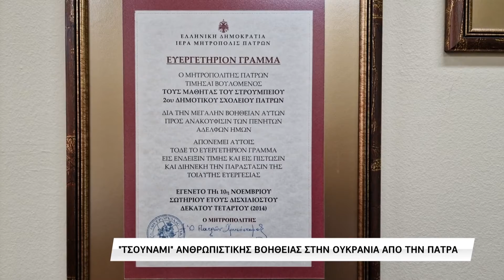Πάτρα | Μαθητές σχολείων και μεμονωμένοι πολίτες βοηθούν τους Ουκρανούς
Σχολεία και μεμονωμένοι πολίτες βοηθούν τον ουκρανικό λαό